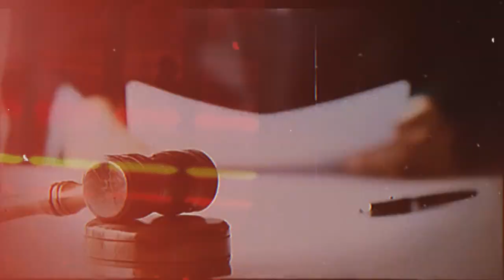The Shocking Case of Emily Longley | Crime Curio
The shocking case of Emily Longley unfolds as a tale of young love turned tragic. Emily, a vibrant 17-year-old with a promising future, found herself entangled in a toxic relationship with Elliot Turner, a wealthy and controlling individual. Turner's jealousy and possessiveness culminated in Emily's untimely death, leading to a trial that exposed his arrogance and his parents' attempts to cover up his crime. Despite the verdict, Emily's family continues to grapple with the loss of their beloved daughter, while Turner's lack of remorse casts a shadow over his potential for redemption.